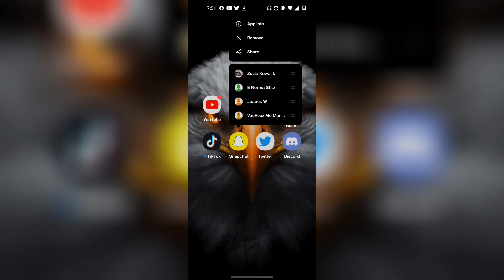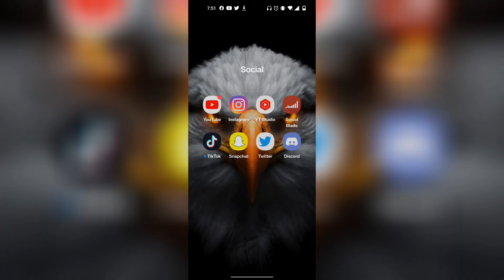NEW! FIX SNAPCHAT STORIES NOT LOADING 2025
If your Snapchat stories aren't loading, be sure to watch this video to find out how to fix them! Snapchat is a great app for keeping in touch with friends, but sometimes stories just don't load properly. In this video, we'll show you a step-by-step guide on how to fix Snapchat stories that aren't loading.

If you're experiencing problems with your Snapchat stories not loading, be sure to watch this video to find out how to fix them! Snapchat is a great app for keeping in touch with friends, but sometimes stories just don't load properly. In this video, we'll show you a step-by-step guide on how to fix Snapchat stories that aren't loading.